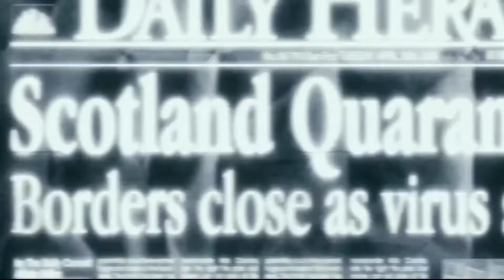TOP 20 PELÍCULAS POST- APOCALÍPTICAS| PARTE 1/2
Hola amigos de YouTube aquí les traigo un nuevo top.

En esta ocasión decidí hacerlo en 2 partes, solía hacerlos todos completos pero la verdad me tardo más en subirlos así porque requiere mucho tiempo de editar.

Si el vídeo les gustó no duden en darle un bonito like, comenta que te pareció, suscribete para más contenido y dale click a la campanita para que el tío YouTube te avise